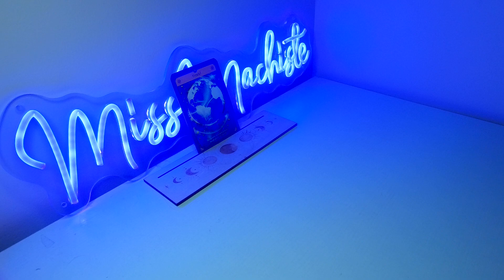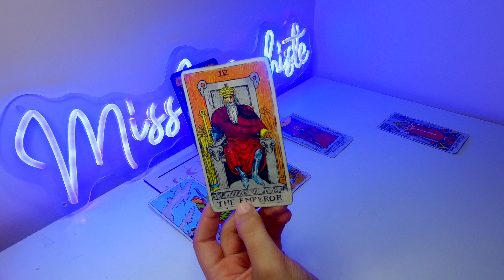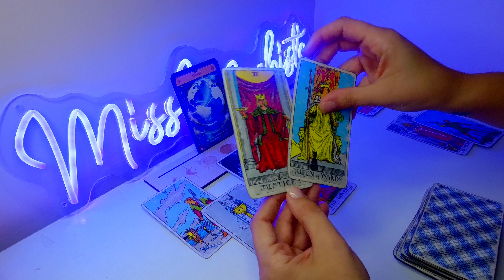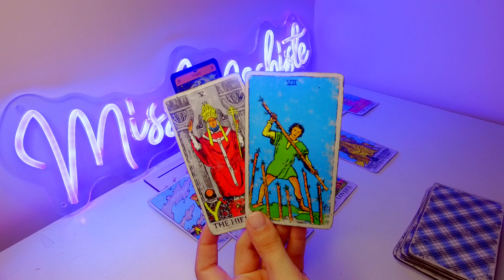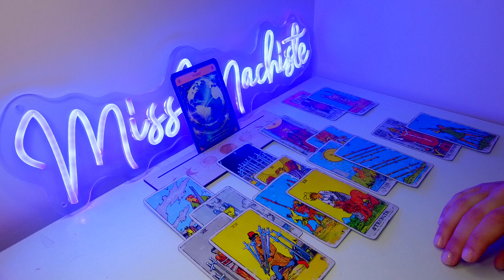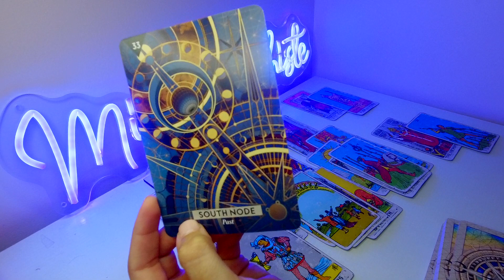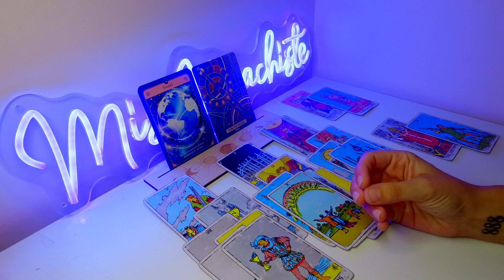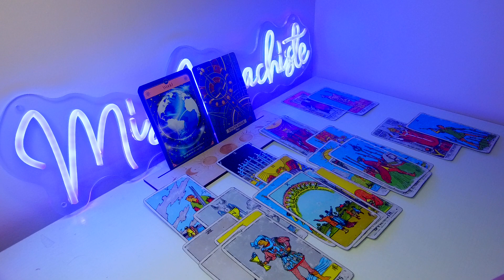*SCORPIO* A SECOND CHANCE AT LOVE ~ JULY 31- AUGUST 7 WEEKLY TAROT 2023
$MISSMAC8888